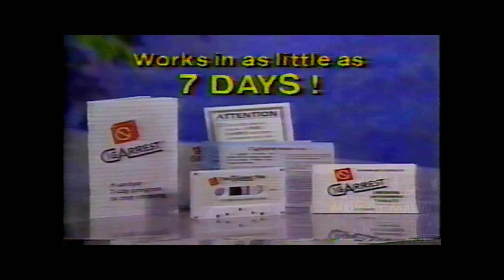Cigarrest Commercial Family Channel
Did it really work or were they just blowing smoke?